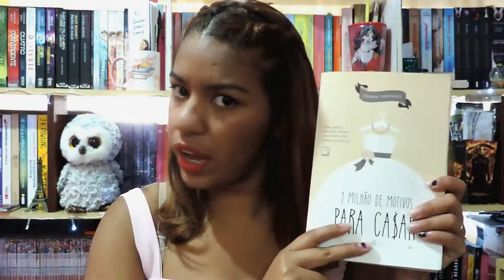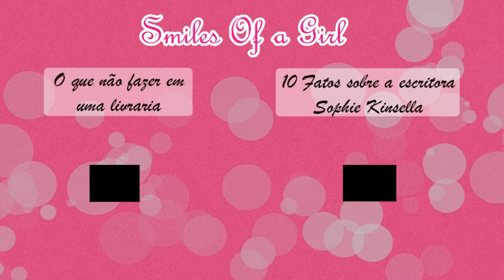Resenha: Um Milhão de Motivos Para Casar - Gemma Towley | Leticia Mateuzi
Resenha: Um Milhão de Motivos Para Casar - E esse tem um belo motivo!
Olá leitores, tudo bom? No video de hoje, teremos a resenha do livro Um milhão de motivos para casar. A Jessica, personagem principal, tem um motivo maravilhoso para querer se casar, mas não é com qualquer cara, nem por qualquer motivo. Quer saber qual é? Assista o video e depois comenta aqui embaixo o que achou. ;)

Hey, que tal conferir as últimas novidades literárias? e ajude o canal :)

Aliás, você já me segue no Instagram? Estou sempre por lá. Tem dicas, indicações, enquetes toda quarta-feira e minhas últimas resenhas. Segue lá

Que tal algumas inspirações? Vem conferir o Dica Literária no Pinterest